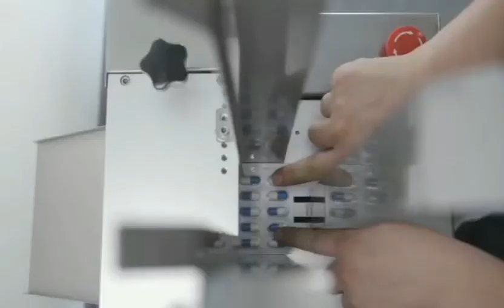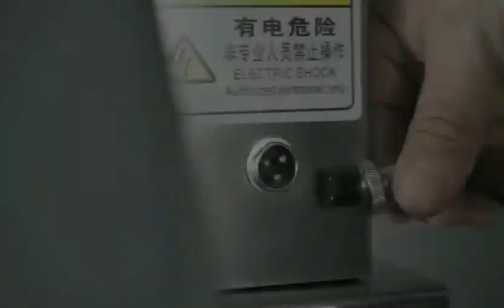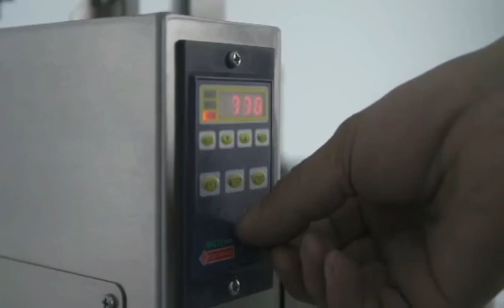How to adjust the PY deblister machine?